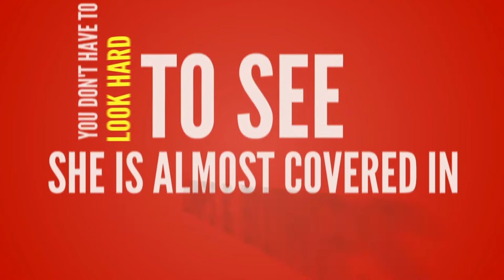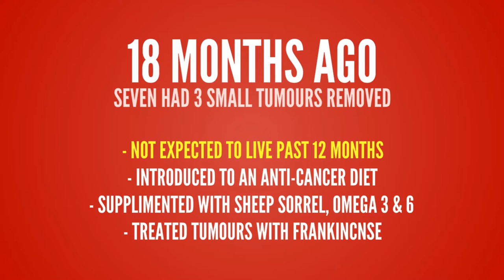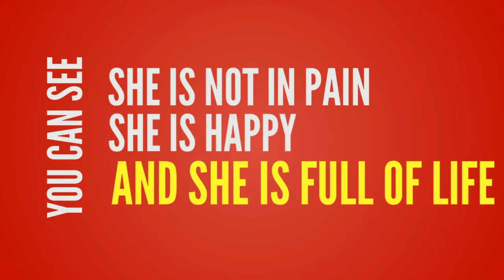Seven's Ralley Against Cancer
Meet Seven. She is a beautiful soul, an Italian Greyhound, she is happy and spritely, and loving life.

Seven has cancer and we are asking for help to manage the costs of natural medicine, essential oils, vitamin C treatments and surgery needed to keep her happy and well.

In addition to helping our little friend, we hope to be able to provide some helpful information and suggestions for others in a similar situation.

We will be posting regular updates, measuring, counting and monitoring.
We will be feeding only the anti-cancer diet (see below), supplementing with Chinese and natural medicines (see below), and treating tumours with an essential oil mix of Frankincense, Tsuga & Artemisin. The larger tumours need to be removed.

You can help by making a donation on Seven's Go Fund Me ) or by Liking and Sharing. Every bit counts.

ANTI-CANCER DIET:
The following is just a guide, adapt it to suit your pet and always source fresh organic produce where possible.

1 large sweet potato (bright colours, orange, purple, red, yellow).
3 carrots.
large handful kale.
1 head broccoli.
3 cups mushrooms - variety of ganoderma, reishi, shiitake, maitake. Wash them thoroughly first).
1 TBSP SLA (sunflower, linseed and almond).
1 tomato.
1 cup beetroot.
1 cup rolled oats.
3 cloves garlic.
1/2 cup parsley.
1/2 cup celery.
1 TBSP Basil powder.

Mix everything and blend so that all parts are broken up into small pieces.

2 Options:
1. Add 500g - 1kg organic mince of choice. Mix thoroughly, line baking tray with baking paper, spread evenly and cook on medium for 20-30 minutes. A bit under cooked is preferable. Or depending on your pet's constitution, serve raw.

2. Add 4 cups of water to veg mix and boil for 20 minutes. Add equal parts raw fish.

Add 5 TBSP Flaxseed oil after cooking.

CHINESE AND NATURAL MEDICINES:.
Yunnan Baiyo capsules twice daily.
Salvestrol capsules twice daily.
Green Tea Extract capsule once daily.
Xue Fu Zhu Yu Tang pearl 3 times daily.
Sheep Sorrel - 1/4 pill crushed in food once daily.
3 drops in each meal of Cod Liver oil & Flaxseed oil, with high levels vit A, D & Omega 3 mix.